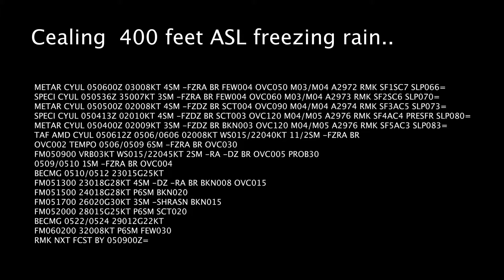Drone phantom 1 stopping at the fog, mountain lost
140 feet AGL freezing rain / FOG
METAR CYUL 050900Z 00000KT 3SM -FZDZ BR BKN028 OVC050 00/M00 A2966 RMK SC7SC1 SLP047=
METAR CYUL 050800Z 00000KT 2 1/2SM -FZRA BR BKN030 OVC060 M01/M02 A2968 RMK SC5SC3 SLP055=
SPECI CYUL 050735Z 36003KT 350V070 2 1/2SM -FZRA BR FEW018 OVC030 M01/M02 A2971 RMK SC2SC6 SLP063=
METAR CYUL 050700Z 02004KT 3SM -FZRA BR FEW018 OVC030 M02/M03 A2971 RMK SC1SC7 SLP064=
TAF CYUL 050840Z 0509/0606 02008KT WS015/22040KT 6SM -FZRA BR BKN030
OVC060 TEMPO 0509/0510 2SM -RA -DZ BR OVC008
FM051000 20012KT 2SM -DZ BR OVC005 TEMPO 0510/0512 6SM -RA BR
OVC010
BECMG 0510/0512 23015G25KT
FM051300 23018G28KT 4SM -DZ -RA BR BKN008 OVC015
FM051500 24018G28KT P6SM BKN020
FM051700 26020G30KT 3SM -SHRASN BKN015
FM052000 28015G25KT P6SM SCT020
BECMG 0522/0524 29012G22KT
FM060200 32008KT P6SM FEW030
RMK NXT FCST BY 051200Z=